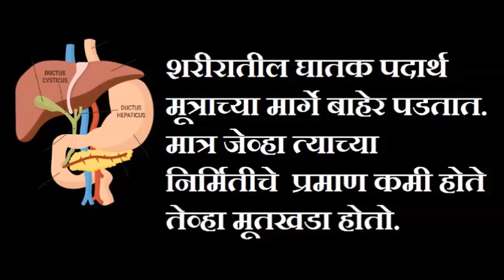मूतखड्याचा त्रास का आणि कशामुळे होतो - हे उपाय करा - Why Stone Pain in Stomach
The main reason are Stone Pain in Stomach, which are you can watch in this video